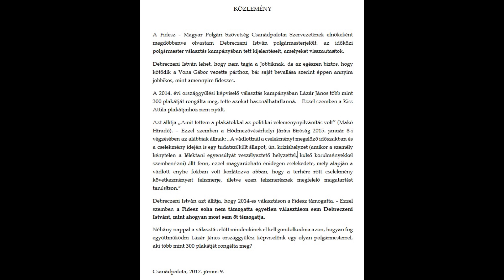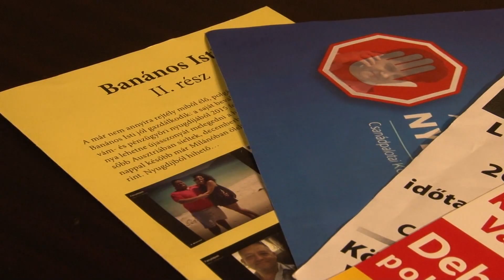Egy nappal a palotai választás előtt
Kovácsné Halász Éva, a Fidesz Magyar- Polgári Szövetség csanádpalotai szervezetének elnöke saját bevallása szerint megdöbbenve olvasta Debreczeni István nyilatkozatait, amelyekben – többek között – azt állítja, ő annyira jobbikos, mint fideszes. Mint arról tegnap beszámoltunk, a polgármester-jelölt egyéb más területeken is ellentmondásba került még saját családjával is, így arra is kíváncsiak voltunk, vajon a palotai választó polgárok mit gondolnak róla.